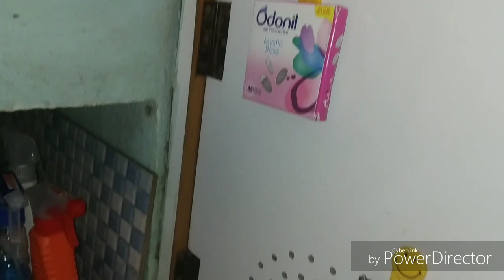Undersink makeover#sink organization#all cleaning products under sink#home under sink cleaning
Undersink makeover#undersink organisation#home undersink cleaning# all cleaning products under sink